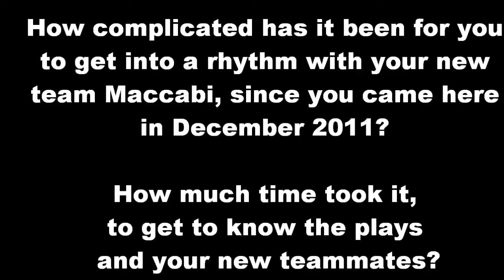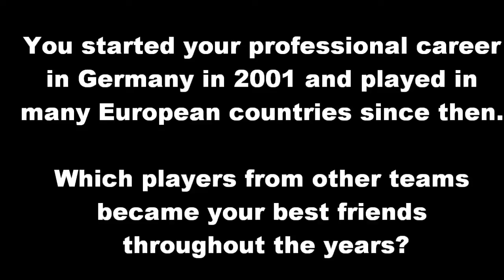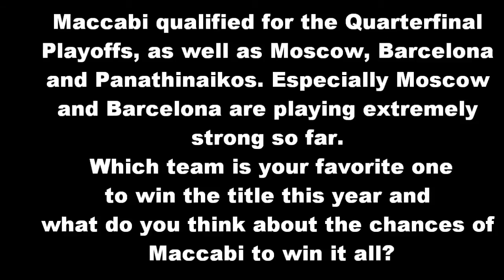Interview: Demond Mallet (Maccabi Tel Aviv)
Interview with Demond Mallet, Point Guard of Maccabi Tel Aviv, prior the Euroleague Playoffs 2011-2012.

[Basketball - NBA, Euroleague, Beko BBL, FIBA, NCAA]